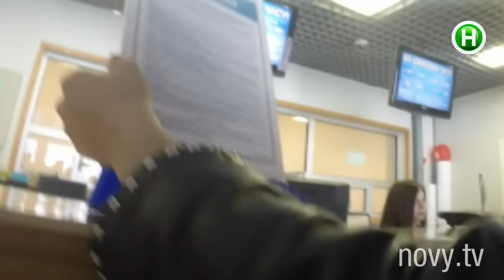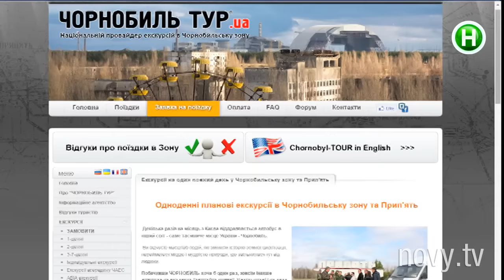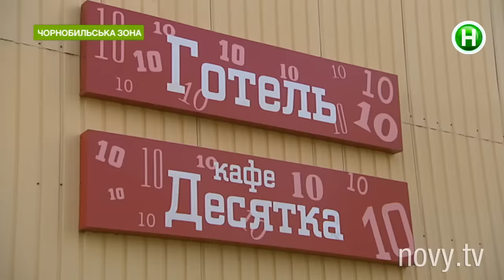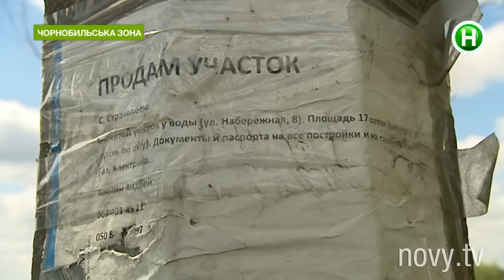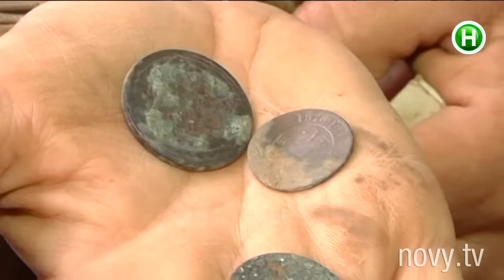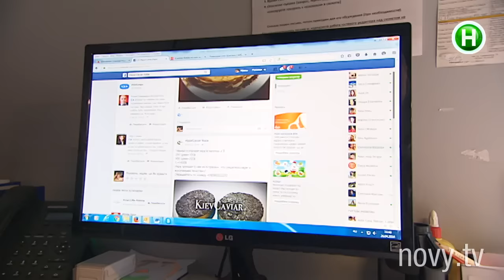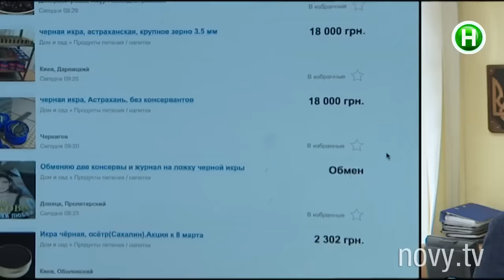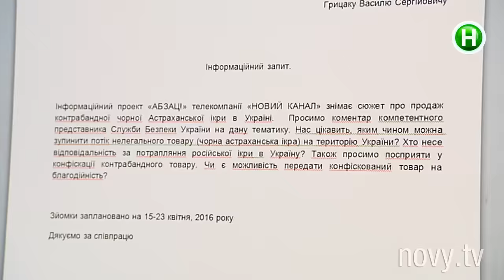Абзац! Выпуск - 26.04.2016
Чернобыль превращают в курорт? ОСМД против частного ЖЭКа. Где подъезды чище и тарифы скромнее? Деликатесная тухлятина. Как распознать фальшивую черную икру? Аквапарки или спасатели в них – что опаснее для ребенка?